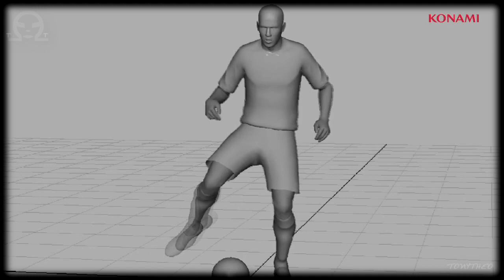PES 2013 Scènes Trailer Pré-E3 (But et drible) 01-06-2012 Les Nouveautés de Gameplay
KONAMI à dévoilé aujourd'hui 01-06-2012  un nouveau trailer de Pro Évolution Soccer 2013 lors du show Pre-E3.